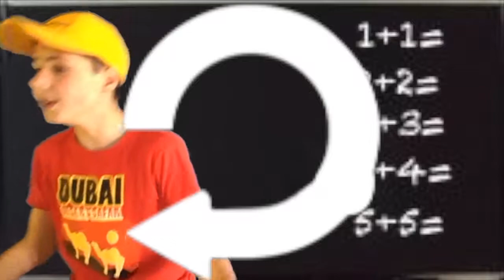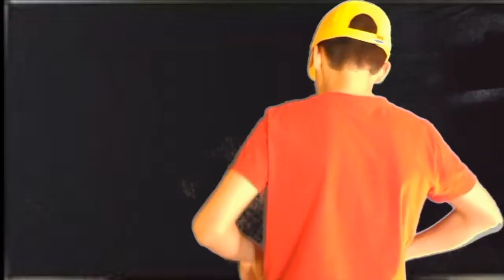Útěk ze školy !!!